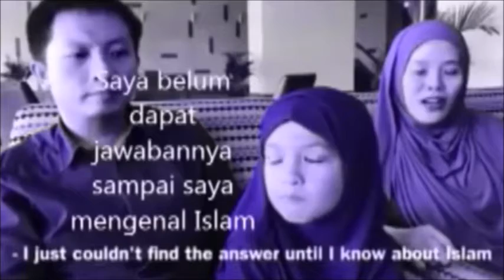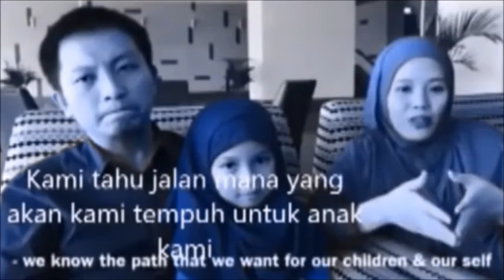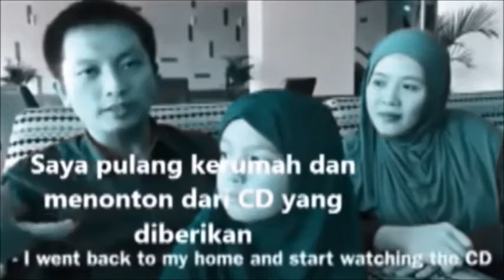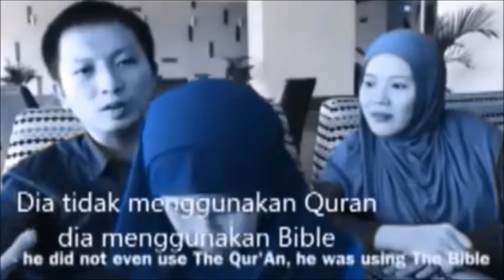KESAKSIAN PARA MUALAF ASIA KENAPA ISLAM YANG DIPILIH SEBAGAI AGAMA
kesaksian para mualaf asia kenapa pilih Islam

dayani/ Red: Agung Sasongko

Banyak orang Korea memiliki kesalahpahaman besar tentang Islam.
REPUBLIKA.CO.ID,  SEOUL -- Seorang wanita mualaf asal Korea Selatan, Song Bo-ra (30-an), menceritakan kisah perjalanannya semenjak masuk Islam. Dia telah melalui berbagai pandangan dari orang-orang yang tak menyukai Islam.

"Banyak orang Korea memiliki kesalahpahaman besar tentang Islam. Mereka bertanya mengapa saya memakai jilbab. Mereka mengira hijab digunakan untuk mengontrol perempuan dan kebebasan mereka, dan kami dipaksa untuk memakainya," kata mantan guru Islam yang kini bekerja di Korea-Islam Business & Cultural Centre, dilansir dari laman Straits times pada Selasa (11/5).
Sebelumnya, dia pernah bersembunyi di toilet umum stasiun kereta bawah tanah. Song berusaha mencari perlindungan dari tatapan orang-orang saat dia pertama kali memakai jilbab.

"Semua orang menatap saya, membuat saya merasa sangat malu, jadi saya pergi bersembunyi dan menunggu kerumunan bubar," ujar Song Bo-ra mengenang.

Karena mengenakan jilbab itu, tiba-tiba Song menjadi orang asing di kota asalnya, Kota Pelabuhan Busan.
Adapun Song masuk Islam pada 2007 setelah membaca tentang agama itu selama bertahun-tahun. Dia telah tertarik dengan sejarah dan budaya Arab sejak masih muda. Song menemukan bahwa Islam adalah agama yang tepat untuknya.
"Banyak orang Korea bertanya mengapa saya memakai jilbab. Mereka mengira hijab digunakan untuk mengontrol perempuan dan kebebasan mereka, dan kami dipaksa untuk memakainya," ucap Song.

Pindah agama dianggapnya sebagai keputusan yang sangat pribadi. Akan tetapi, mengenakan jilbab sebagai simbol keyakinannya membuatnya menonjol dari keramaian. Baru setelah pindah ke ibu kota Seoul sekitar tujuh tahun lalu, Song mulai mengenakan jilbab setiap hari.

Dia kini tinggal di Itaewon, yang dikenal sebagai lingkungan paling multikultural di Korea Selatan. Itu juga merupakan rumah bagi masjid pertama di negara itu, Seoul Central Masjid.
Muslim berkumpul setiap Jumat, dan sebelum pandemi Covid-19, turis Muslim berbondong-bondong ke sini untuk makanan halal. Di sini, dia tidak lagi menonjol dengan hijab. Meski begitu, dia dihujani pertanyaan dari rekan senegaranya tentang pilihan berjilbab.

Dia menyesalkan bahwa hijab sering dipandang sebagai simbol terorisme. Untuk itu, Song ditanya apakah dia mendukung ISIS, dan apakah dia telah bertemu dengan anggota ISIS. "Saya akan tertawa dulu, lalu jelaskan bahwa kami ingin hidup damai," kata dia.